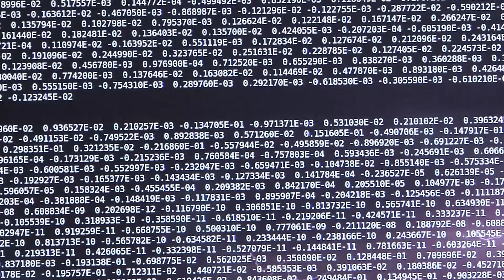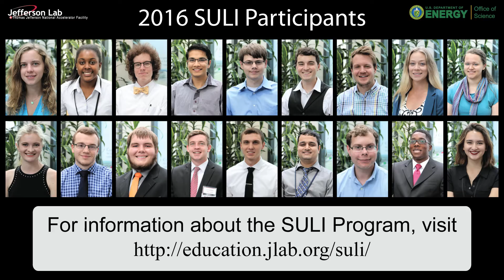SULI Student Spotlight - Michael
Every summer, undergraduate students conduct research at Jefferson Lab through the U.S. Department of Energy's SULI program. Let's see what Michael did this summer!